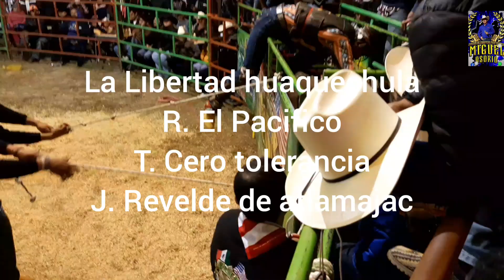jaripeo en la colonia la Libertad huaquechula 12 diciembre 2023(3)